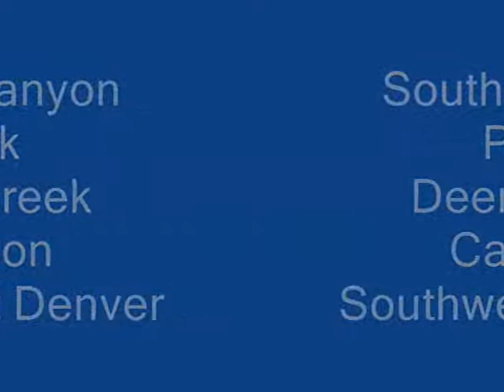Superhawk Canyon Ride